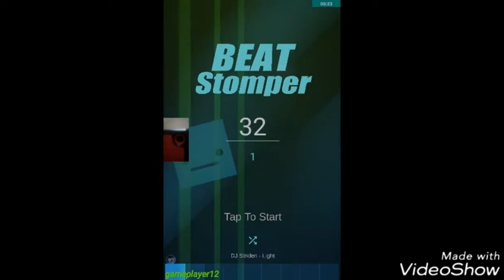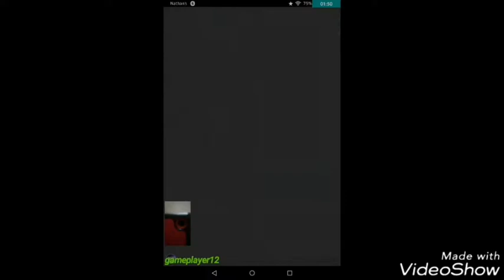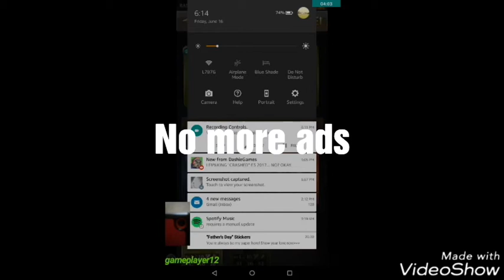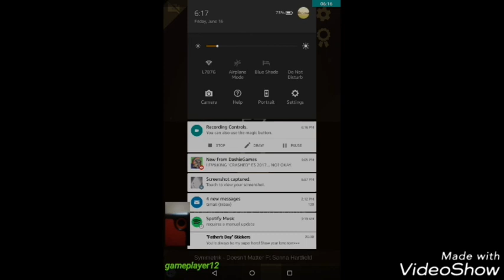Cool but hard game